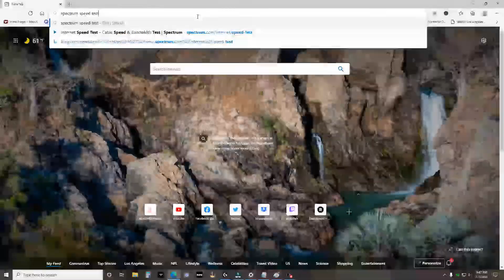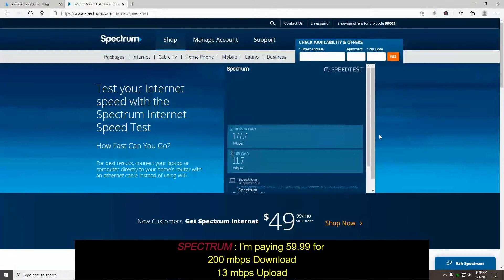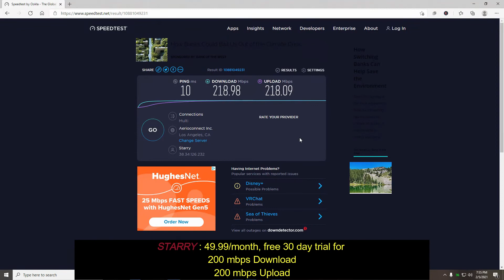Spectrum Internet vs Starry Internet Review (NEW BEST INTERNET 2021)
Since having spectrum internet, I've had a problem with support and service. I've kept spectrum only for the fact that there are no other service providers in the Los Angeles area where I live.
SO why not give them a shot, worse comes to worse and I cancel and keep spectrum high speed internet.

I play and stream  Modern Warfare, Valorant, CS: GO, and Apex Legends. I haven't had any issues with starry high speed internet so far and it's been 14 days.

Let me know if you have any questions or comments bellow. If you have any feedback, it would be greatly appreciated.
Thanks Again
- Anthony